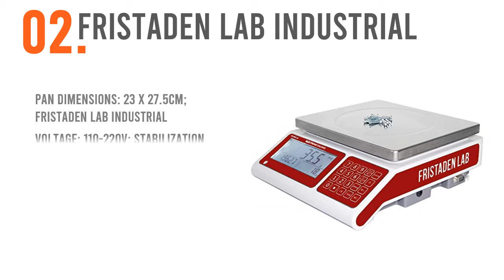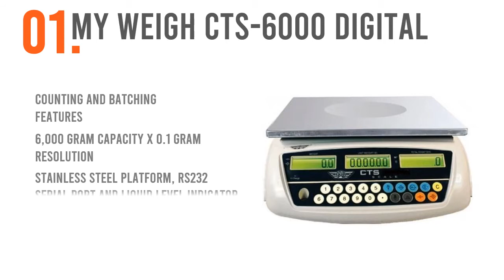Counting Scales Reviews 2019 : Top 5 Best Counting Scales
If you want to find out the best counting scales. You can, it's possible to check out the counting scales reviews. Follow below for more details.

1. My Weigh CTS-6000 Digital Counting Scale

2. Fristaden Lab Industrial Counting Scale

3. CGOLDENWALL High Precision Digital

4. Brecknell EPB Small Digital Pocket

5. Goplus 66 LB Digital Scale